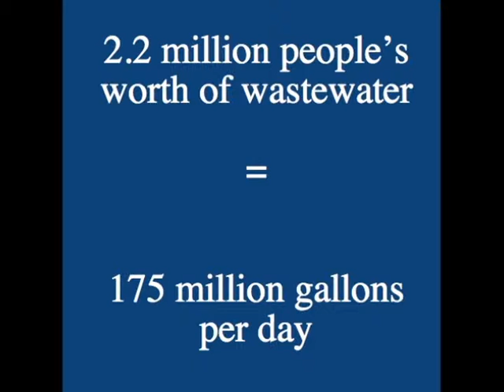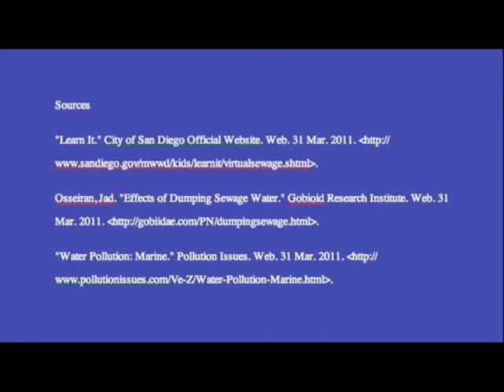lauren-seana.dv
Francis Parker Students Record a Public Service Announcement